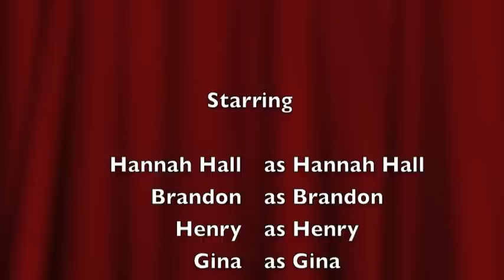Behind the Scenes of Glee 3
Year 3
Semester 1
Our first competing year!